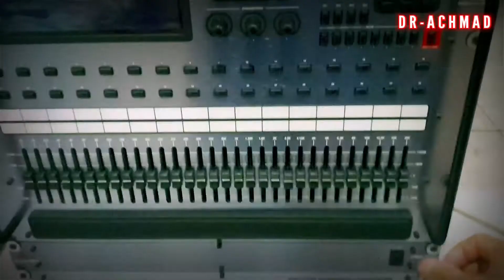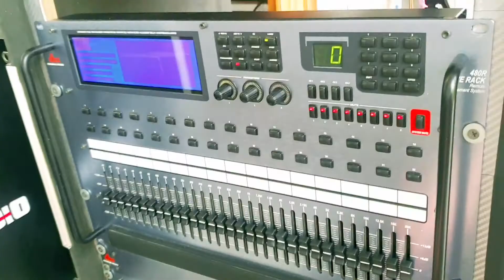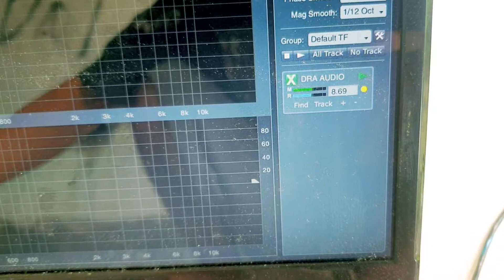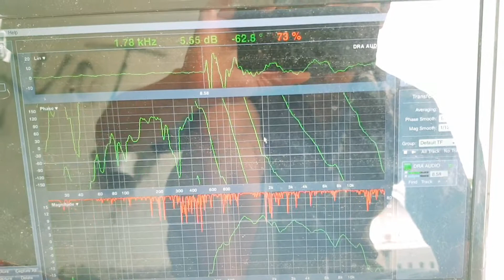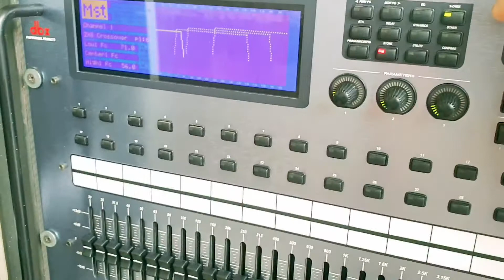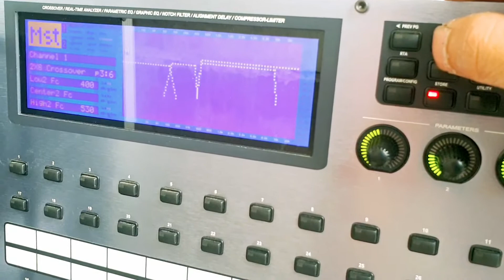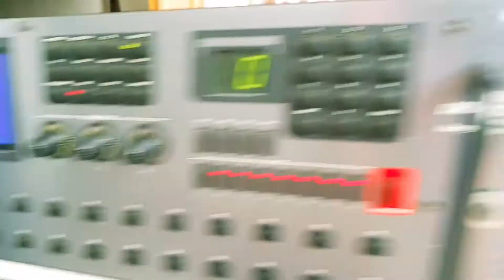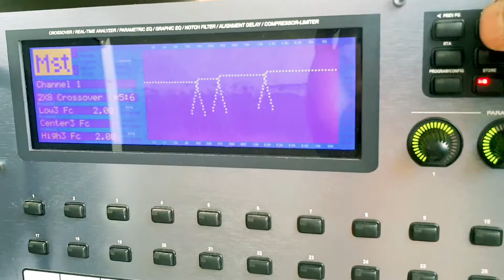[ Smaartlive ] Praktik dari awal sampai selesai | Part 1 | Penjelasan sederhana untuk pemula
Pada video kali ini saya akan sedikit berbagi mengenai praktik pengukuran audio menggunakan smaartlive, dengan bahasa sederhana dan mudah dipahami agar soundman pemula seperti saya dapat dengan mudah untuk memahaminya.

Mohon maaf jika ada kekurangan di dalam sepanjang isi video.

Terimakasih